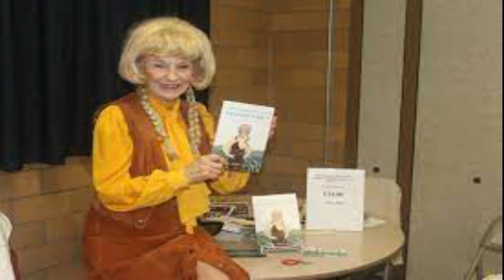How Did Host Kalamity Kate Die? | Leta Powell Drake a.k.a Kalamity Kate Death.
LINCOLN, Neb. (KOLN) - 1011 NOW has learned that former 1011 personality Leta Powell Drake has passed away. She was 83 years old.

She served as program director at KOLN-TV for 28 years, and hosted and produced the 10/11 morning show for 25 years. She also had a children’s show called “Cartoon Corral” where she was known as Kalamity Kate.

Drake is in the Nebraska Broadcasters Hall of Fame.

She was also honored by the University of Nebraska on August 14, where she was given an honorary doctorate of humane letters during Aug. 14 commencement ceremonies.